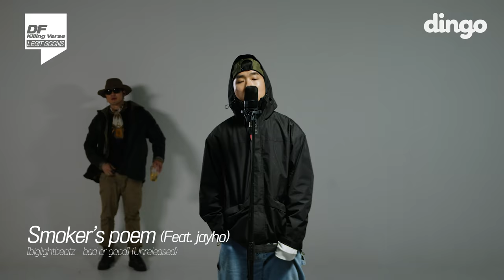리짓군즈 (LEGIT GOONS)의 킬링벌스를 라이브로! I jungle, DEADMAN, CAMBOYS, 마초맨, burn, party&bullshit 등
신곡 party&bullshit (Prod. CODE KUNST) 발매까지 존버 (1/1000)

0:00 Smoker’s poem (Unreleased)
01:00 jungle (Unreleased)
02:04 DEADMAN
03:14 Dejavu
04:31 CAMBOYS
05:57 마초맨
07:08 Happy Day
08:48 JACKASS
09:48 DOKKEBI ANTHEM
12:06 Bad Thangs
14:01 burn
14:39 party & bullshit (Unreleased)

👇🏻아직 지상파 음악방송 데뷔 못한, 리짓군즈 - burn 바로듣기👇🏻
LEGIT GOONS (리짓군즈) - burn (Prod. CODE KUNST)